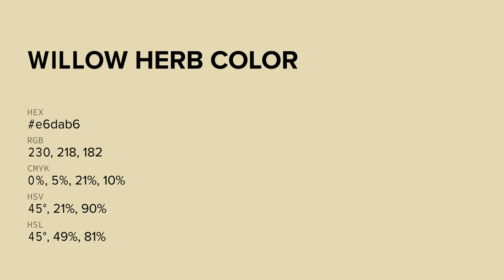Willow Herb color e6dab6 hex color - Yellow color - Cool color e6dab6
What color is Willow Herb ? e6dab6 hex color - Yellow color - Cool color e6dab6

Hex e6dab6 Color Code is also known as Willow Herb color.

Hex e6dab6 Color code in RGB color code model is created after adding 90.20% red color, 85.49% green color and 71.37% blue color.
Hex e6dab6 Color code in CMYK color (process color) code model is generated after subtraction of 0% cyan, 5% magenta, 20% yellow and 9% black.